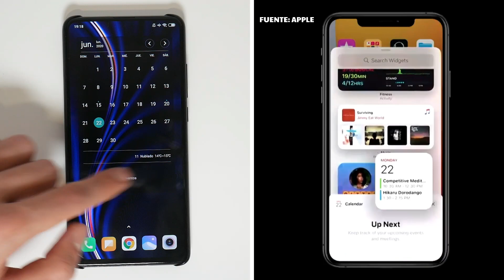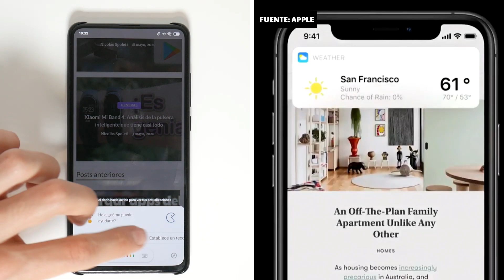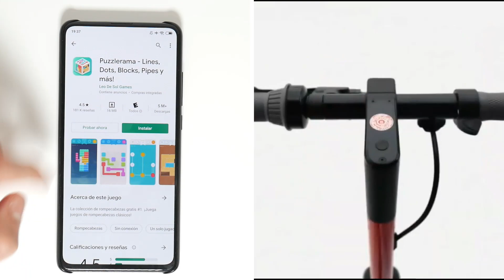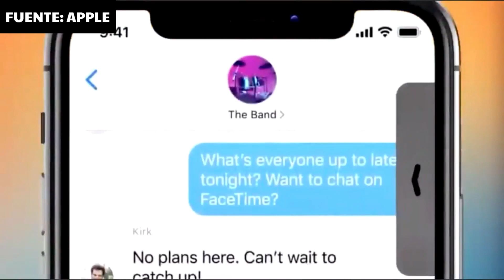NOVEDADES de iOS 14 + Comparativa vs Android 10 | Apple WWDC 2020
Apple presentó iOS 14 en su tradicional evento Apple Worldwide Developers Conference (WWDC) y acá te contamos cuáles son TODAS sus novedades que en Android estaban hace tiempo.